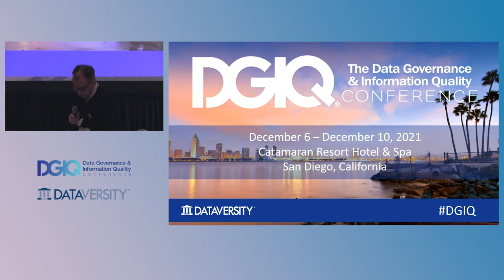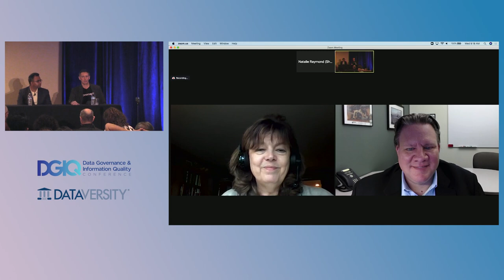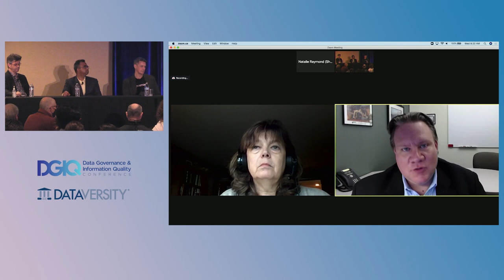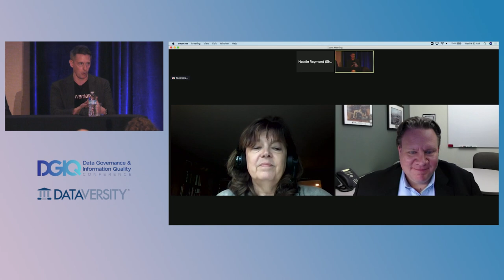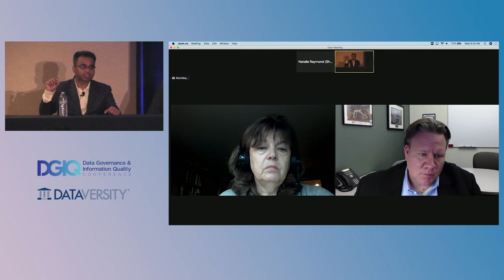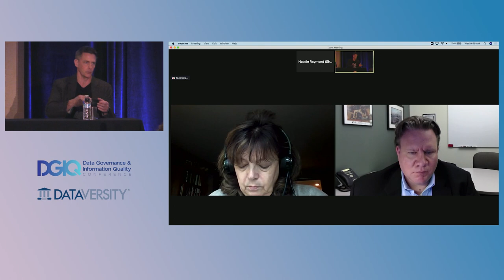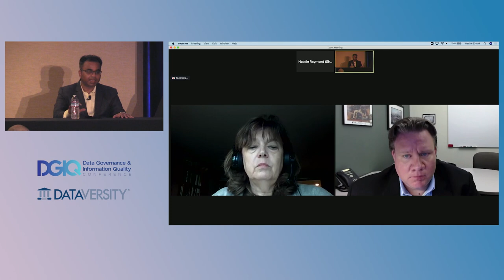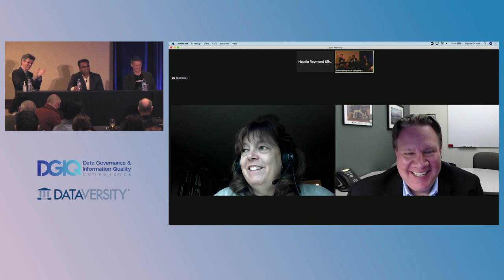Keynote Panel: What Are We Missing? The Future of Data Governance Tools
Adoption and usage of the tools remain a formidable challenge — and as we see at DGIQ, many of our organizations are still struggling with the foundational Data Governance concepts that drive the demand for such technologies. So what should we do? In the pursuit of better Data Governance, an early effort among many organizations involves Metadata and/or Data Catalogs. Lately, this has been an especially hot area in terms of the technology support for these efforts. Vendors have responded with a spectrum of solutions to help us in this journey.

This is the topic for this morning's Keynote Panel. Do we see an evolution of the tooling being the right answer, or might there be a more foundational change needed to get us beyond the funk we find ourselves in? Anthony Algmin will lead this panel discussion with some of the leading tool experts and software developers, and he'll leave no stone unturned as we debate the future of this essential connection between our data and our people.

With Anthony Algmin of Algmin Data Leadership, Matt Crittenden of IBM DataOps, Tim Musgrove of Callisto Media, Sharad Varshney of OvalEdge, and April Reeve of Bristol Myers Squibb.